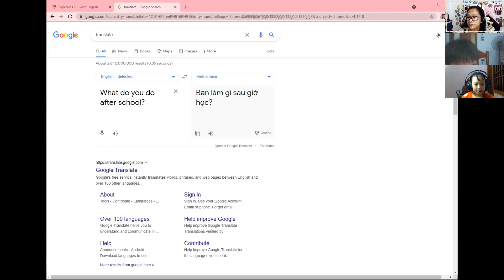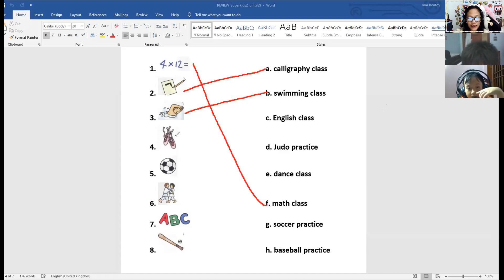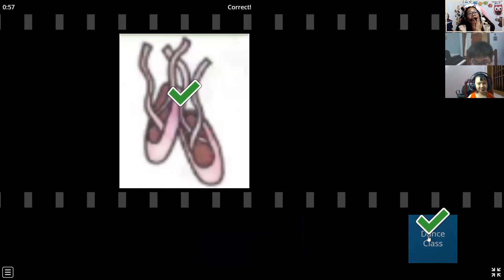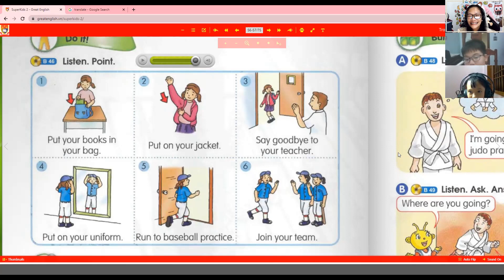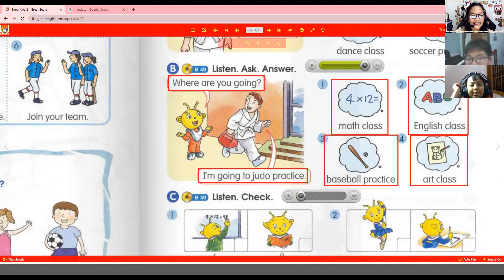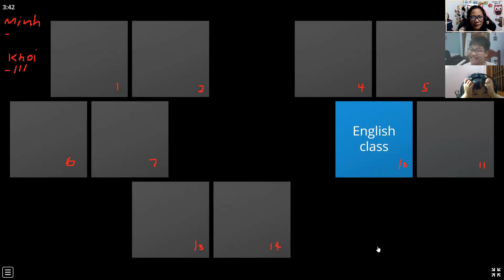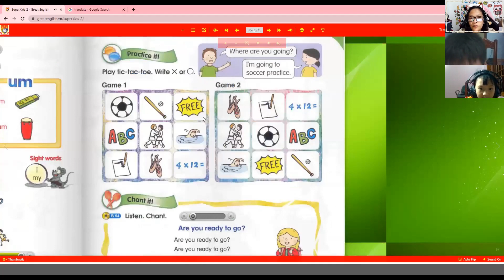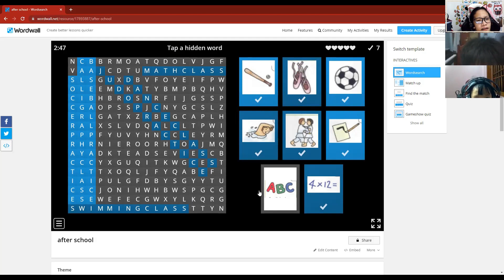Học tiếng Anh với cô Ally Irader